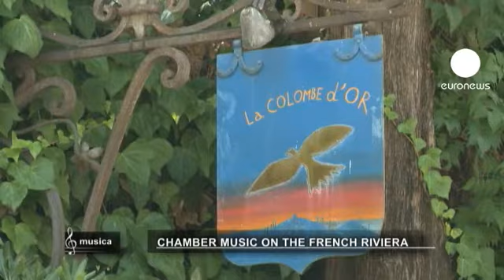یک شب در پرووانس با موسیقی شومان و بتهوون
شهر کوچک "سَن پُل دو وانس"، گوهری در قلب منطقۀ "پرووانس" در فرانسه است و در تپه هایی نزدیک به سواحل جنوبی و شهر نیس قرار گرفته است.
"سَن پُل دو وانس"، مدتها پناهگاهی معروفی برای هنرمندانی چون نقاش برجسته "مارک شاگال" یا شاعر فرانسوری "ژاک پرِوِر" یا هنرپیشۀ به یاد ماندنی "ایو مونتان" بوده است و امروز میزبان یک فستیوال مویسقی کلاسیک است.

در پایین دیواره های قرون وسطی ای و در مقابل یک چشم انداز زیبا و شاعرانه، "کلِر دِزِر" و "ژِرار کائوسه"، پیانیست و ویولونیست فرانسوی، "قصه های پریان" شومن و سونات بتهوون برای پیانو و ویولن سل شمارۀ سه را اجرا کردند.

کلِر دِزِر در مورد انتخاب این آثار می گوید: "شاید قسمتی که بیشتر به روحیۀ من نزدیک است، بخش شومان است، چون احساس می کنم به او نزدیکتر هستم، از خیلی وقت پیش. شومان دنیای خاصی دارد، دنیایی شکننده و پُر شوری که احتمالاً با خلق و خوی شخصی‏ من هم بیشتر تطبیق دارد...این جالبترین و مرموز ترین بخش شومان است."

ژِرار کائوسه اضافه می کند: "این اثر، خیلی طولانی نیست و از چهار بخش تشکیل شده است و مانند همیشه در موسیقی شومان، رویایی و گاهی تداعی گر حس خشم است... و باز هم جذابیت ملودی های آرام، خاطره انگیز و نوستالژیک، و گاهی غمگین را دارد و در کنار آن حرکات بسیار تند، از تاخت چهار نعل اسب ها الهام گرفته است. در آن زمان، مرجع این بوده و چیز دیگری وجود نداشت، موتور درون سوز وجود نداشت."

ژِرار کائوسه در مورد علاقۀ خود به این موسیقی هم می گوید: "سونات برای ویالونسِل شمارۀ ۶۹ بتهوون بی نهایت فوق العاده است و به نظرم آمد که واقعاً حیف است که نمی توانم آن را با ویولون بزنم. بنابراین به خودم گفتم باید آن را بازنویسی کنم ...و این کار را کردم."

کلِر دِزِر از همکاری خود با کائوسه بسیار خوشحال است: "صدای ویولون در عین حال که به این سونات عمق می دهد، یک نوع ناهنجاری هم اضافه می کند... و همین رنگ ویژه، به این قطعه طعم متفاوتی می دهد. بین دو آلت موسیقی یک برابری و گفتگوی واقعی وجود دارد. رمانتیسم و حس شاعرانۀ بتهوون در سونات سوم بسیار باز و قابل لمس است."

در این برنامه، قطعه‌های از "قصه‌های پریان" شومن، اپوس ۱۱۳ و سونات بتهوون برای پیانو و ویولن سل شمارۀ سه، اپوس ۶۹ را می شنوید.